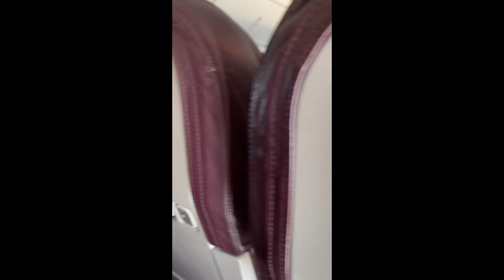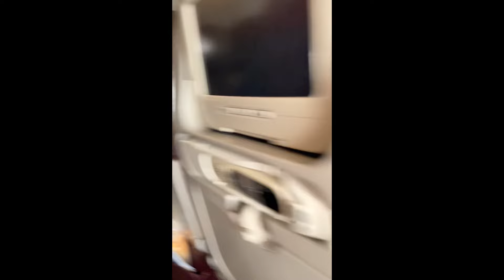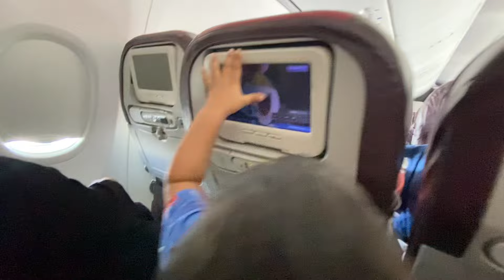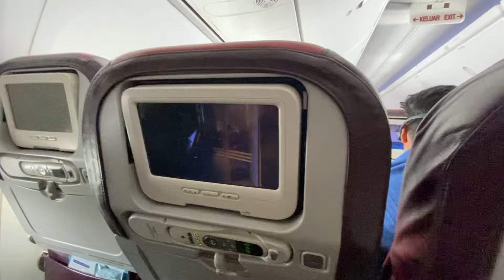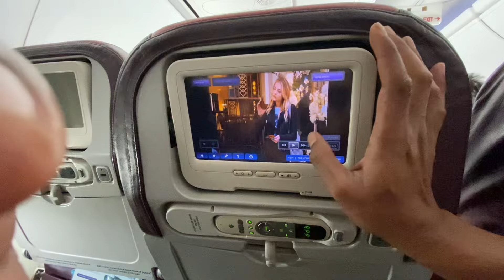আরহাম আয়াদ নানাভাই এর সাথে দেখা করতে মালয়েশিয়া যাচ্ছে